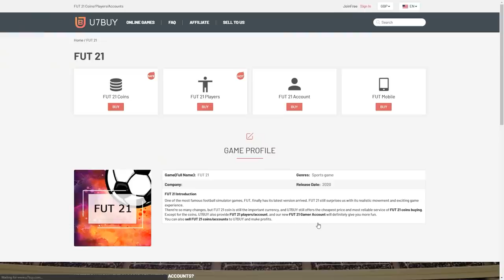THIS IS WHAT I GOT IN 10x MID ICON PACKS! FIFA21 ULTIMATE TEAM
Fifa 21, Ultimate team, Mid Icon Pack, Mid, Icon, SBC, TOTY, Pack Opening